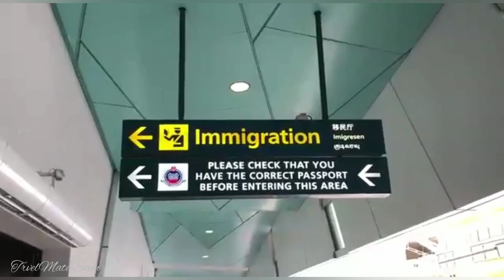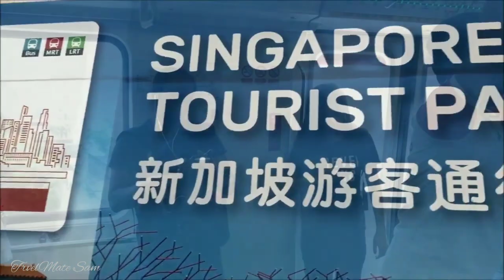🇸🇬 Exploring the Wonders of Singapore in Just 24 Hours!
This Video was filmed in December 2019.

Join us on an exciting adventure as we explore the wonders of Singapore in just 24 hours! In this captivating YouTube video, we take you on a whirlwind tour of this vibrant city-state, showcasing its iconic landmarks, cultural diversity, and culinary delights. From the futuristic Gardens by the Bay to the historic streets of Chinatown, we'll show you the best of what Singapore has to offer in a limited timeframe. So buckle up and get ready to immerse yourself in the sights, sounds, and flavors of Singapore in this thrilling 24-hour journey!